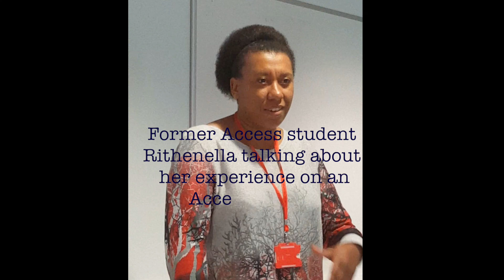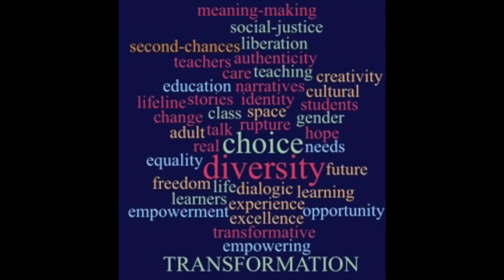Rithenella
Extracts from an interview from the "FE in England: Transforming Lives and Communities Project" -
carried out by Vicky Duckworth & Rob Smith and
commissioned by UCU.
In this video, Rithenella talks about how she returned to education as an adult, retaking her GCSE English & Maths and then joining an Access to HE course at her local college. Rithenella describes how her journey involved challenging herself and others' views of her.  She went on to study Social Work at university.